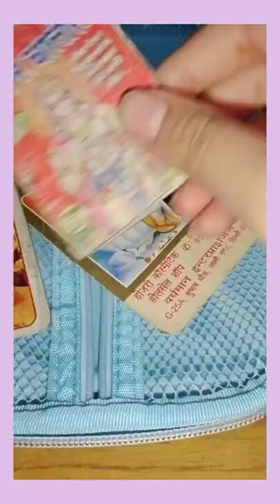🌷Organise My Pencil Case/Pouch With Me!!! ASMR|| Aesthetic||Stationery||Satisfying